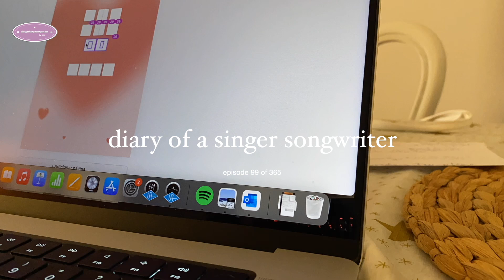diary of a singer songwriter #99 of #365 !! preparing the word game for my new song